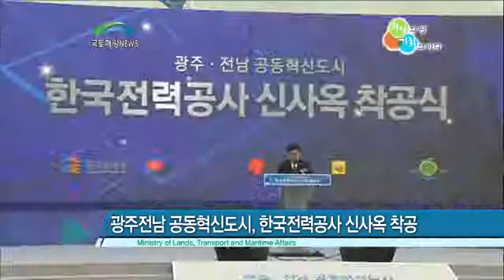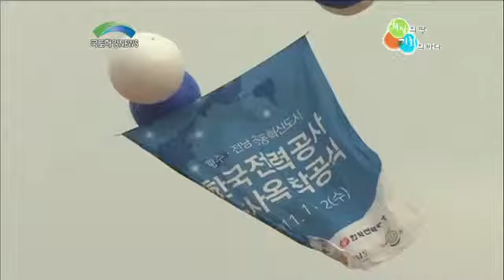[국토해양뉴스] 공공기관 지방이전, 혁신도시 건설 본격화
◆ 지난 2일, 한국전력공사 본사가 광주, 전남 공동혁신도시 이전공공기관 중
두 번째로 나주 신사옥 착공식을 개최했습니다

◆ 한국전력공사의 이전이 완료되면 에너지 산업의 성장동력 기반과 지역산업의 활성화, 또 광주전남 공동혁신도시 지역균형발전의 선도적 역할을 수행할 전망입니다.